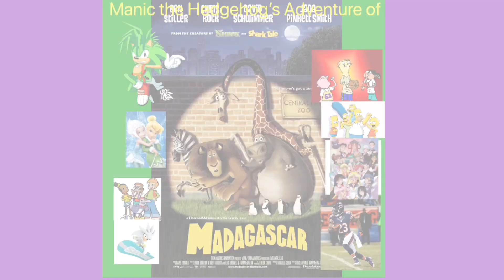Brian the Hedgehog’s Upcoming Adventure Series Part 2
All Of My Adventures are Coming Soon

Please NO Rude Comments or Dislikes. I DO NOT OWN THOSE AUDIO AND CLIPS! This is Just For Fun.